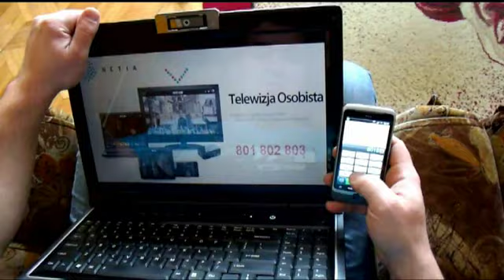sasiedzi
Reklama uczestnika konkursu Netia Telewizja Osobista